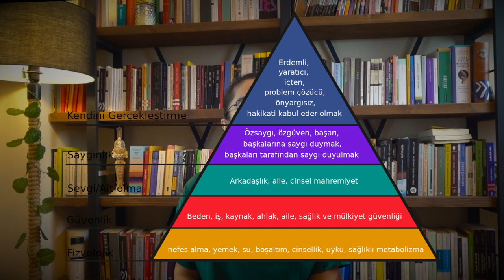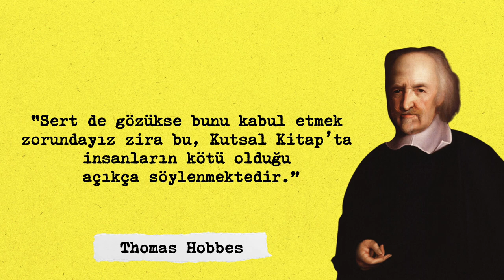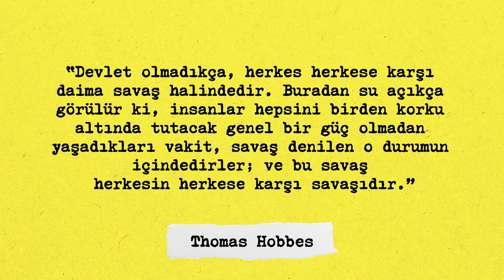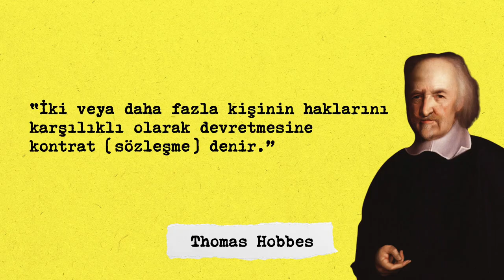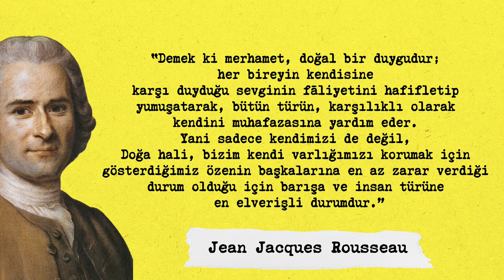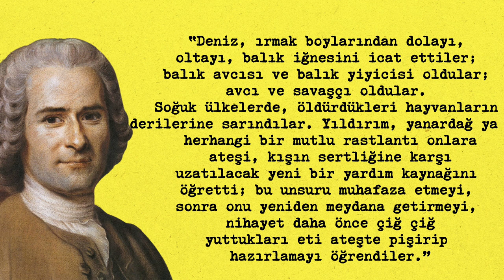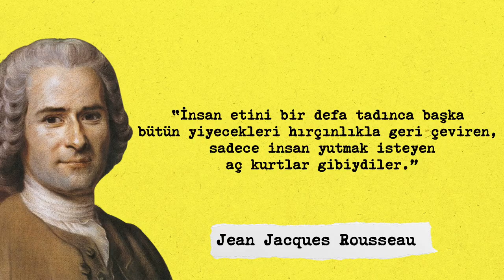Devlet Neden Var, Ne İşe Yarar? Hobbes ve Rousseau ile Siyaset Felsefesi | Felsefe Tarihi 34